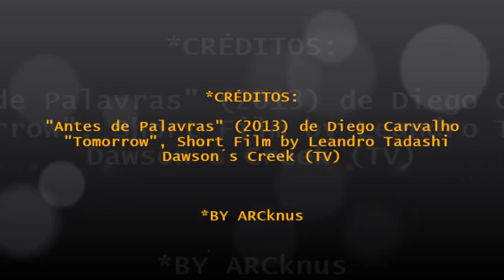Kerr SMITH ft Cynthia and Jose Luis - Si No Estas Conmigo (My BETTER HALF Mix)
"Si no estas Conmigo"  (If you are not with Me) awesome romantic song by Cynthia RODRIGUEZ and Jose Luis, full of love feelings now in a gay video versión

*Images from: Antes de Palavras (2013) Tomorrow (Gay short) and Dawson´s Creek with handsome Kerr SMITH